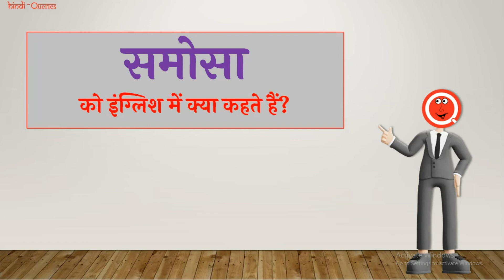समोसा को इंग्लिश में क्या कहते हैं? | Samosa Ko English Mein Kya Kahate Hain | HindiQueries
हैल्लो दोस्तों इस वीडियो में मैंने आप लोंगों को बताया है कि "समोसा को इंग्लिश में क्या कहते हैं (Samosa Ko English Mein Kya Kahate Hain)?"

• समोसा को इंग्लिश में क्या कहते हैं
• Samosa Ko English Mein Kya Kahate Hain
• Samosa Ko English Me Kya Kehte Hain
• समोसा को अंग्रेजी में क्या कहते हैं
• Samosa Ko Angrezi Me Kya Kehte Hain
• इंग्लिश में समोसा को क्या कहते हैं
• English Me Samosa Ko Kya Kehte Hain
• समोसा In English
• Samosa In English
• समोसा Meaning In English
• Samosa Meaning In English
• समोसा को इंग्लिश में क्या बोलते हैं
• Samosa Ko English Mein Kya Bolate Hain